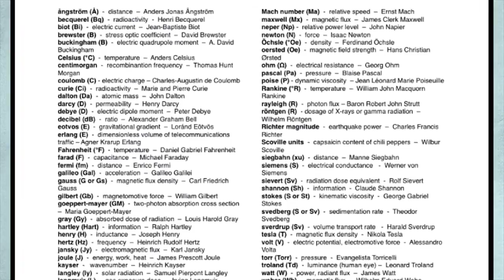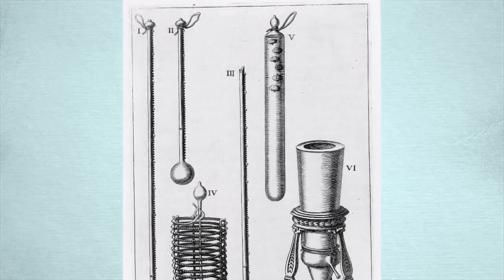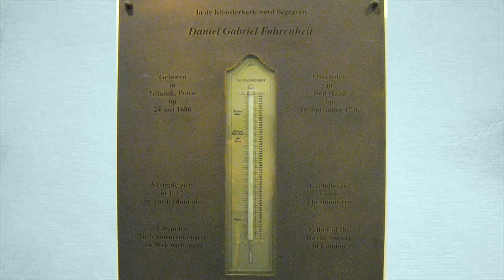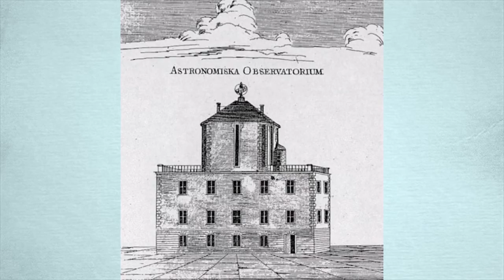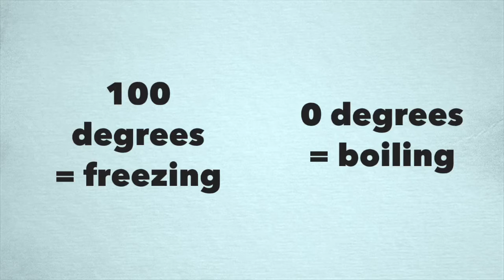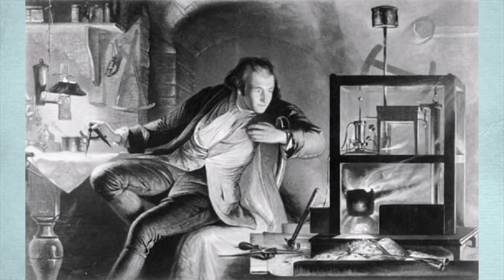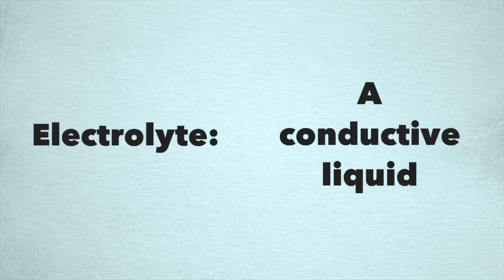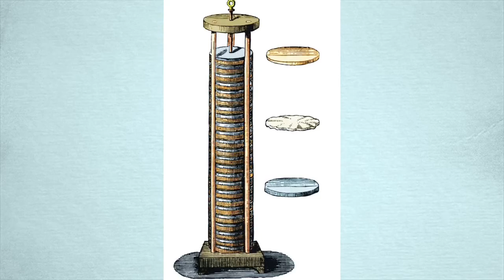Watts in a Name: Part 1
Learn about the fascinating scientists and inventors behind some of our most common units of measure.

Part 1 of 2 - On this video: Fahrenheit, Celsius, and Volta

Photos:

Daniel Gabriel Fahrenheit - Gdańsk University of Technology

Daniel Gabriel Fahrenheit place of burial - Donarreiskoffer - wikipedia.com

Florence Thermometer, Medici Collections Accademia del Cimento, Institute and Museum of the History of Science

Anders Celsius - Painting by Olof Arenius (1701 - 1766) - Uppsala University - Astronomical Observatory

Aurora Borealis - Goldmine44 - RedditPics.com

Alessandro Volta - portrait - Garavaglia Giovita - Gaetano Bonatti - Edgar Fahs Smith collection